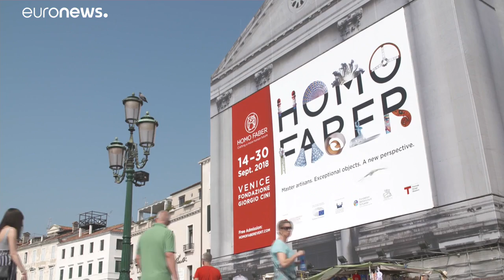Homo Faber Exhibit: Celebrates European Craft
As technology moves towards Artificial intelligence, the stuff of dreams remains analogue. At least that’s according to founders of Homo Faber.  …